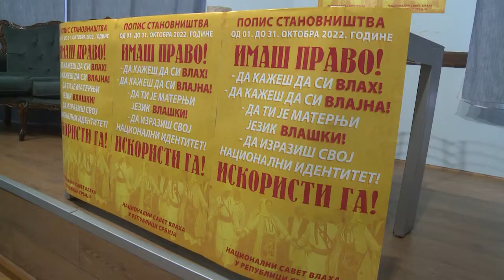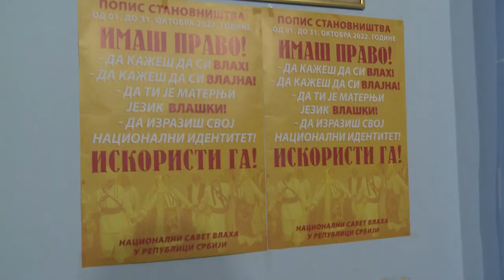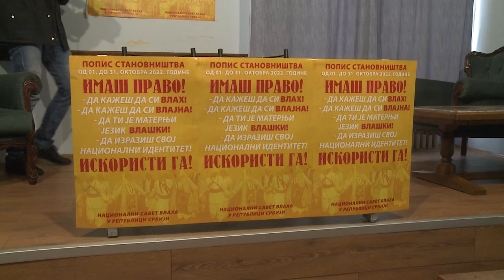Predsednik nacionalnog saveta Vlaha o predstojećem popisu stanovništva 18.09.2022. (RTV Braničevo)